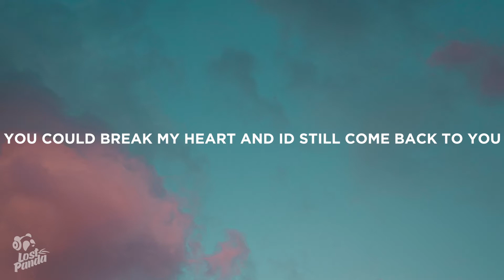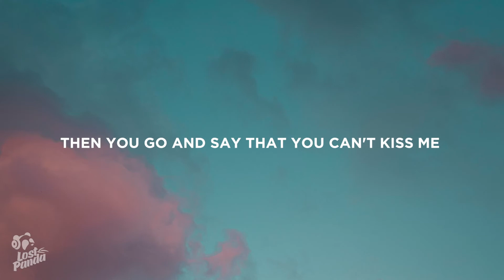Lauv - Miss Me (Lyrics)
“Lauv - Miss Me” Lyrics / Lyric Video by Lost Panda

[Verse 1]
I would cut these girls off for you
If you say you wanted me too
I don't know what's changed with you
But something's different because

[Pre-Chorus]
You say that you miss me
Then you go and say that you can't kiss me
I don't understand, you're playing with me
Wish I didn't wish that you were with me
But I do, yeah

[Chorus]
You could break my heart and I'd still come back to you, oh
You could change your mind and I'd still wait here for you, oh
And I hate the fact that all these things are true

[Verse 2]
And how long will it take to think of what you're gonna say?
It's been a couple of days, I haven't heard from you
Was it something I said that made you get inside your head?
Girl, you're messing my head and now it hurts when

[Pre-Chorus]
You say you miss me

📷 Wallpaper: Daniel Morris

👩‍💻 Share “Lauv - Miss Me” Lyrics with your friends!